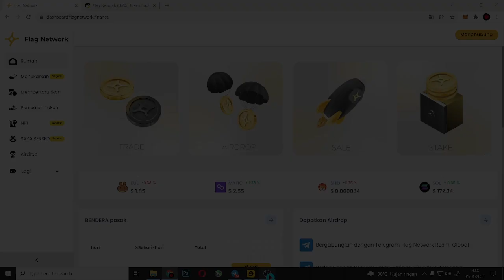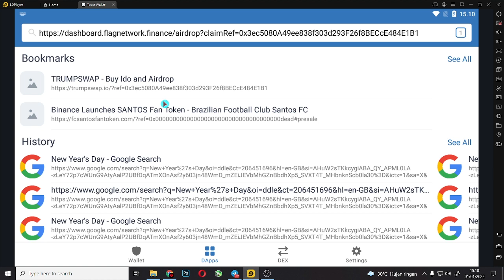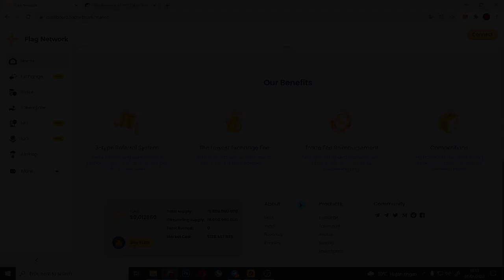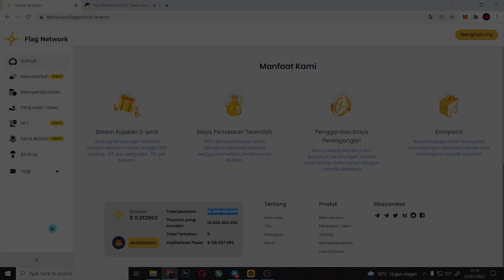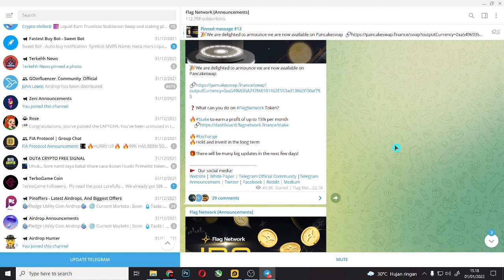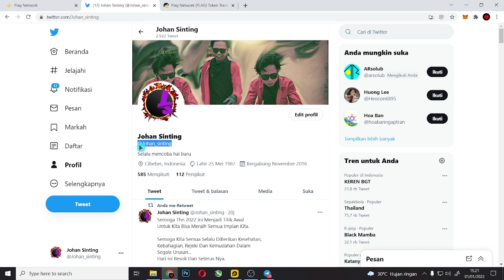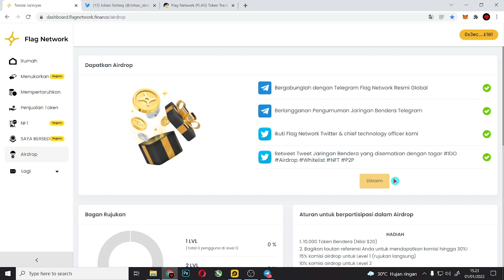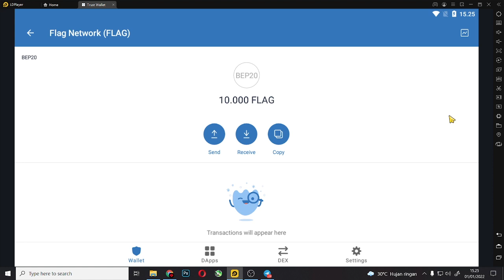CARA MUDAH CLAIM 10,000 FLAG TOKEN | AIRDROP LEGIT TERBARU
halo everyone.

🚀  🚀🚀 Airdrop Terbaru  FLAG NETWORK.
Cara Mendapatkan Token FLAG.
Semua Sudah Dibahas Di Dalam Video
Tonton Video Nya Sampai Selesai Iya Guys'.
📢 Tutor Di Video
1️⃣ Open your TRUST WALLET
2️⃣ Go to DAPPs
3️⃣ Copy this link and paste into your Apps search bar :
4️⃣ Get Claim / Buy Pre-IEO

🚀 Token Supply :  10,000,000,000 $FLAG
☄️ Symbol : $FLAG
🛠 Network : Binance Smart Chain
📍 Contract: 0xa5496935A247fA81B1462E553ad139d2FD0af795

Sebelum Mengambil Keputusan Silakan Lakukan Riset Mandiri.
Untuk Mengurangi Dampak Kerugian Materi.
Terima Kasih..